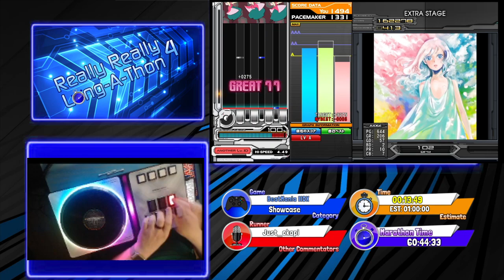Beatmania IIDX Showcase by just_okapi- Really Really Long a Thon 4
[RRLAT4] [RRLAT4-070]